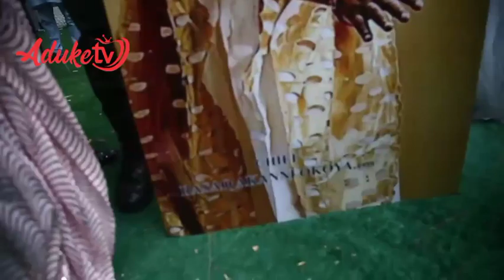Alh, Chief Razak Okoya Celebrates 82nd Birthday